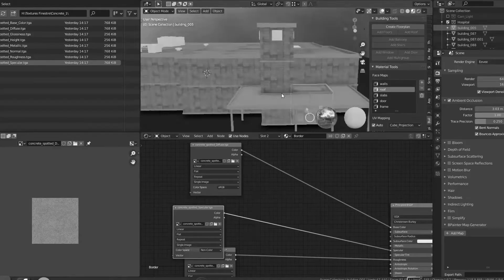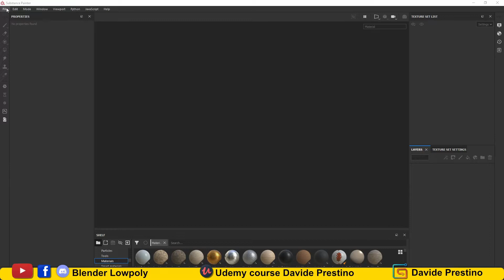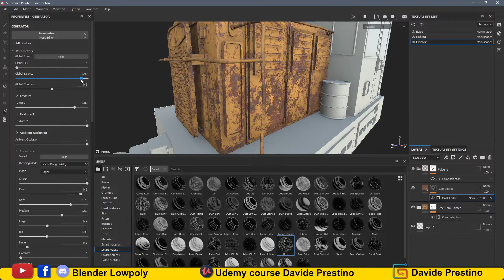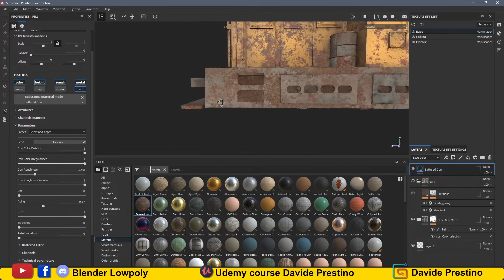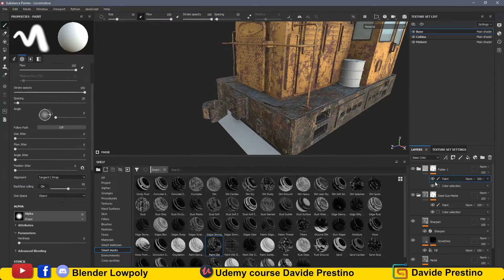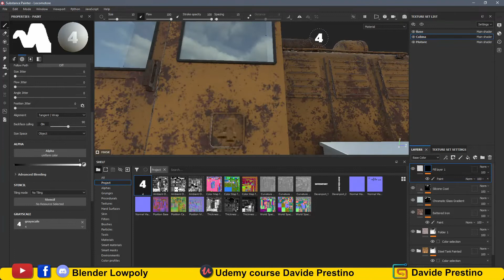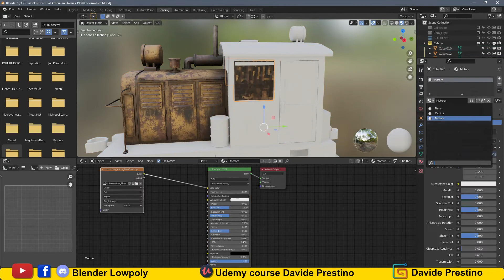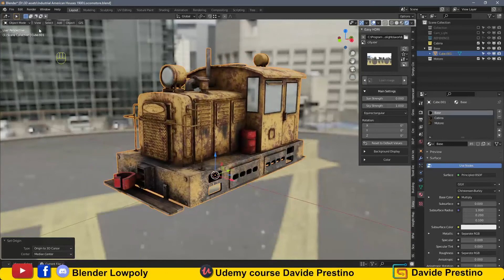Blender Low Poly Tutorials